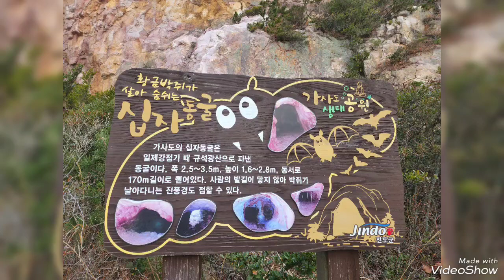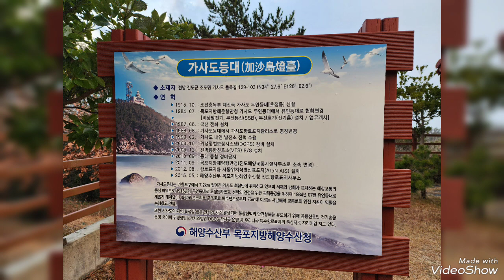진도 가사도 여행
2022~12~17~토요일
조도면 가사도리 주민위한 위문공연 후 가사도3지구 투어
모규순 김재식 문미숙 외2